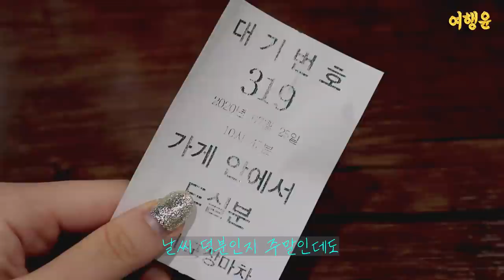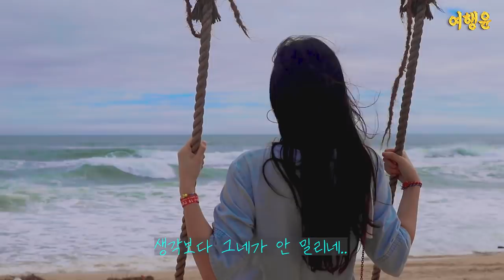[sub] 1박2일 강릉 여행 | 🏝 후회없는 명소와 배부른 맛집들로 짠 여행 코스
🏝1박 2일 강릉여행, 후회없는 명소와
배부른 맛집들을 알차게 소개합니다🏝

✅ 씨스카이 호텔
🖤강원 강릉시 주문진읍 주문로 59
🖤매일 09:00 - 22:00
🖤인피니티 루프탑 30000원 (당일권, 1인)

✅ 주문진홍게무한리필
스키다시로 회, 물회, 회무침, 새우튀김 나와용
🖤강원 강릉시 주문진읍 신리천로 21
🖤매일 11:00 - 22:00
🖤맛있는 메뉴
홍게무한리필 35000원
게라면 5,000원
게딱지밥 2,000원
왕새우튀김 10,000원

✅ 엄지네 포장마차 본점
무조건 일찍 가세요. 진짜. 제발.
🖤강원 강릉시 경강로2255번길 21
🖤매일 11:00 - 23:00 / 연중무휴
🖤맛있는 메뉴
꼬막무침비빔밥 35,000원
육사시미 30000원
꼬막무침 33,000원
오징어순대 30,000원
참소라 30,000원

✅ BTS Bus Station
봄날 뮤직비디오 장소라 알려진 여기는
주문진 해변에서 그네도 탈 수 있는 곳이 또 있어요!
🖤강원도 강릉시 주문진읍 향호리 8-39

✅ 도깨비 촬영지
안개꽃하고 도깨비가 필요한 인생샷 존
🖤강원 강릉시 주문진읍 교항리

💁I will show you the video after going to Gangneung for 1 night and 2 days, a famous tourist spot in South Korea.